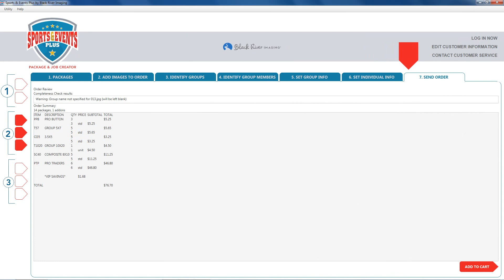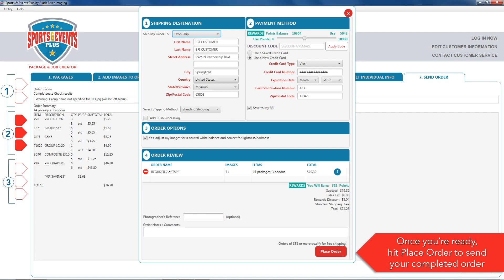Sports & Events Plus Tutorial - Chapter 7: Send Your Order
Sports & Events Plus Tutorial - Chapter 7: Send Your Order ~ Learn how to finish up your order and send it to the lab in Sports & Events Plus Package And Job Creator for bulk sports, dance, and event print ordering.